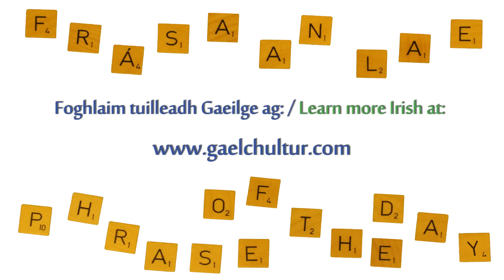Frása an Lae - Lá 105 / Phrase of the Day - Day 105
Tá mé pósta.
I'm married.